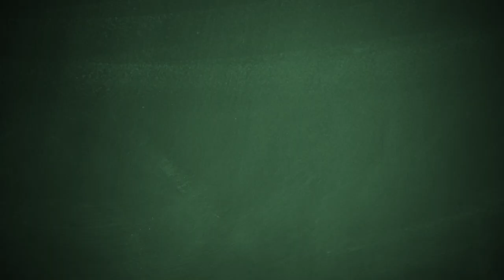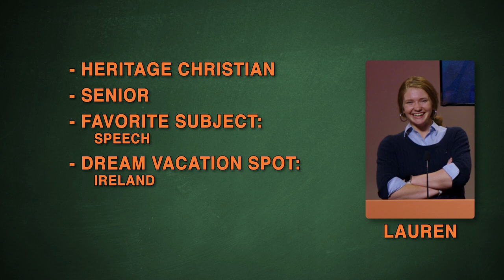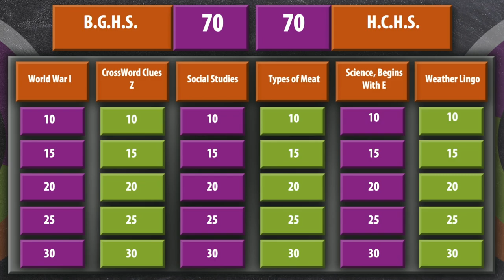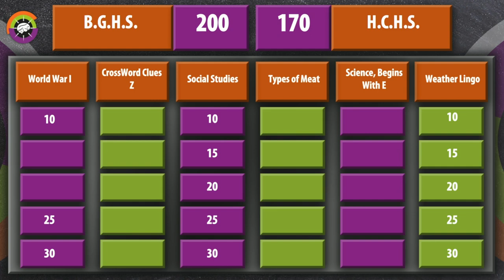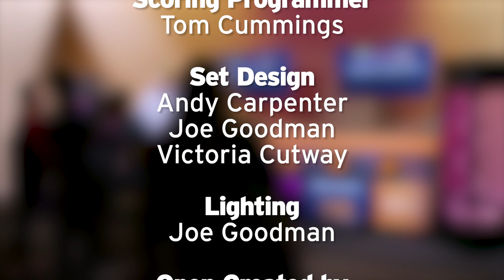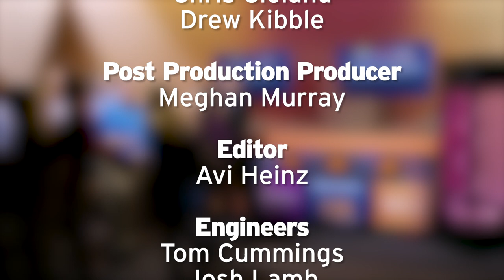BGSU Brain Game 1112- Bowling Green vs. Heritage Christian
Watch this week as Bowling Green faces Heritage Christian, competing in a synaptic showdown. It’s a battle of speed, knowledge, and strategy! Players will have to work together to ensure their team comes out on top and moves onto the next round!